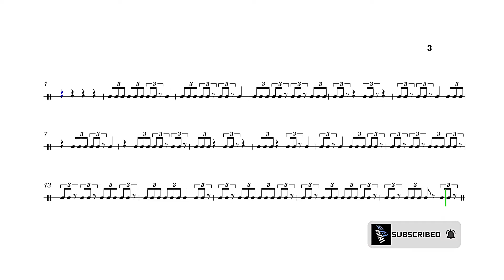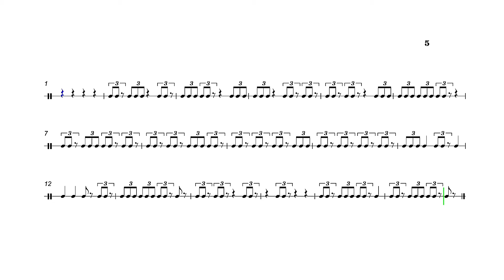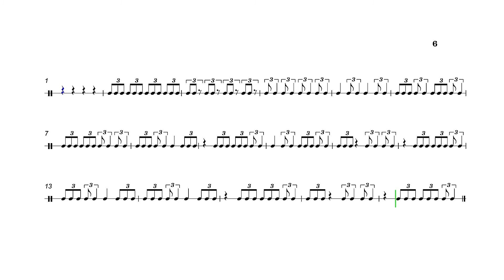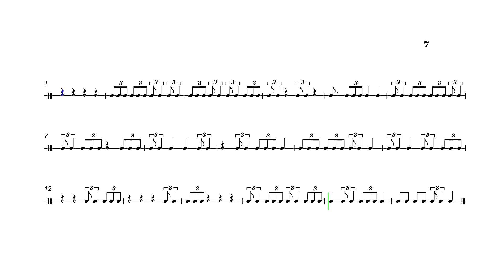TRIPLET FIGURES: 110 | RHYTHM READING Exercises to Raise Your Skills!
Triplets are fun! And to learn them we need to learn its permutations, 110 is the first one. So here are 7 exercises with regular triplets and this new permutation.
Try adapting the exercises to your instrument. Be creative!
Remember you can change the speed of the video to challenge yourself even more. 💪

0:00 Exercise 1
0:46 Exercise 2
1:29 Exercise 3
2:13 Exercise 4
2:56 Exercise 5
3:39 Exercise 6
4:27 Exercise 7